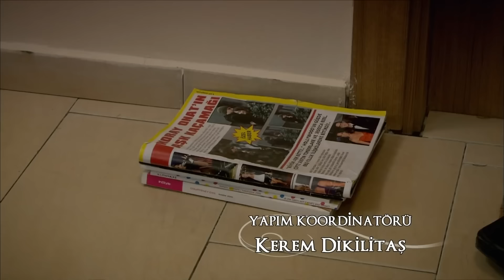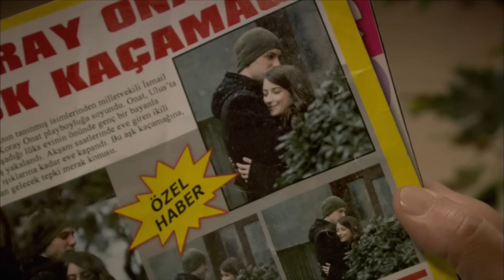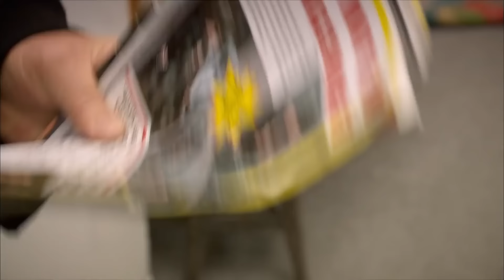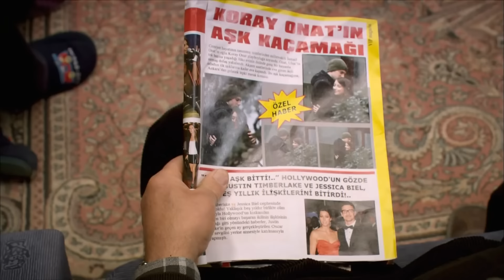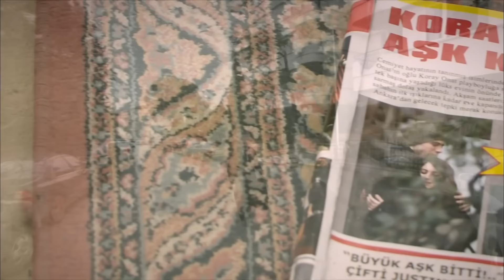El Secreto De Feriha Capítulo 12 (HD) (Espanol Doblado)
Protagonistas:
Vahide Gördüm
Hazal Kaya
Cagatay Ulusoy
Metin Cekmez
Melih Selçuk
Ceyda Ates
Yusuf Akgún
Deniz Ugur
Ahu Sungur
Baris Kilic
Ufuk Tan Altunkaya
Pelin Ermis
Sedef Sahin
Feyza Civelek

DIRECTOR: Barış Yöş
PRODUCTOR: Fatih Aksoy
HISTORIA-GUIÓN: Melis Civelek, Sırma Yanık
PRODUCTOR EJECUTIVO: Direnc Aksoy
DIRECTOR DE FOTOGRAFÍA: Sinan Onur
MONTAJE: Engin Öztürk
2. DIRECTOR: Barış Erçetin
ASESOR DE ESTILO: Ayşenur Aksoy